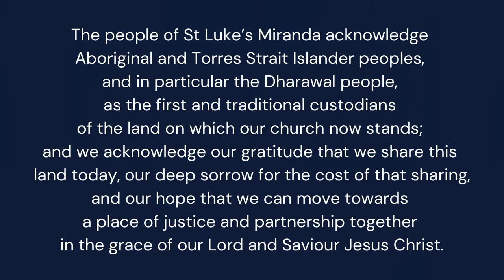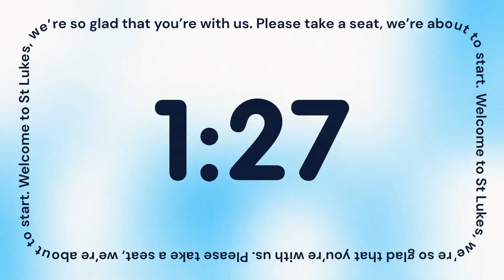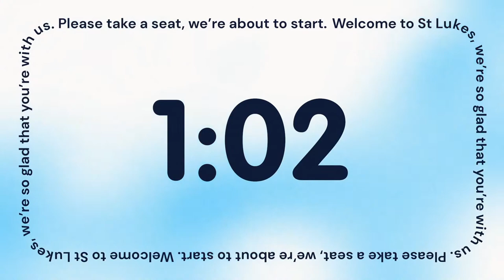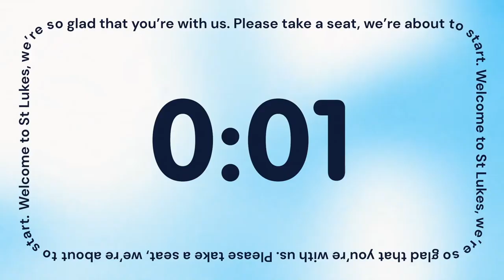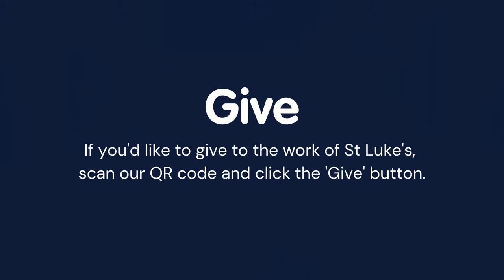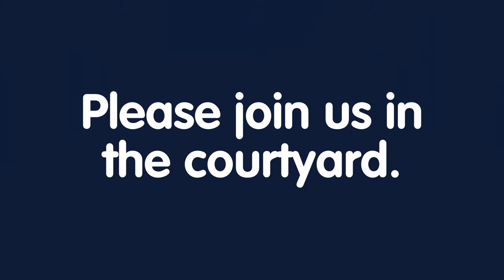Steadfast | James 3:1-18 | Sun 27th August 2023 | 6pm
Thanks for joining us online today! We would love to see you in person soon! Would you like to get in contact with us - simply click the link below and one of our staff team will be in contact as soon as possible: